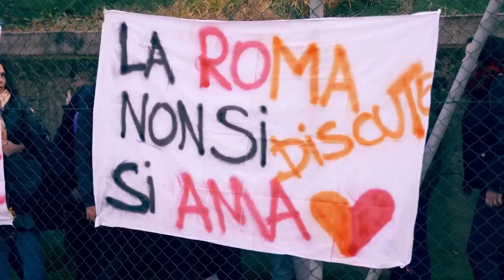TOP 10 GOALS • Il Derby Degli Youtuber •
Dopo svariate edizioni del Derby, relative a Roma-Lazio ed Inter-Milan, è arrivato il momento di radunare i gol più belli e significanti in un unico video!

Pronostica 6 risultati esatti delle partite scelte della giornata di Serie A e vinci un diamante da €100.000:
l pronostico di tutte e 6 le partite della Schedina della Giornata dovrà essere inviato, ed eventualmente modificato, entro l’orario di inizio della prima partita della relativa Schedina della Giornata.
Concorso riservato ai maggiorenni.

1. Se l’ordine supera i 59 euro, hai una maglia gratis
2. Se l’ordine supera gli 89 euro, hai la spedizione gratuita
3. Se l’ordine supera i 139 euro, puoi avere due maglie gratis!

👤 Federico, 21
📍 Roma